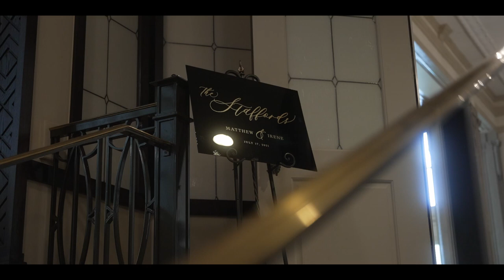[Wedding Highlight Video] Irene + Matt: Hotel John Marshall Richmond VA - Shot on Sony a7S III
Irene + Matt Wedding Highlight
Hotel John Marshall, Richmond VA

Shot on Sony Alpha Mirrorless and Sony Cinema FX Series Cameras